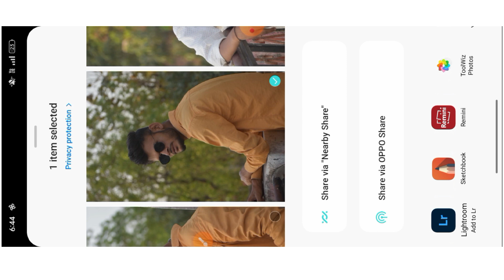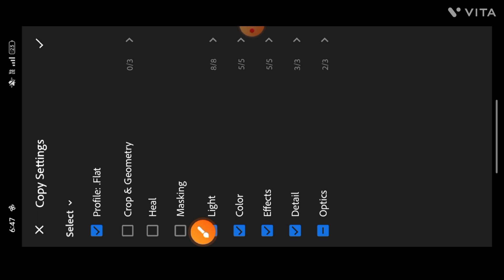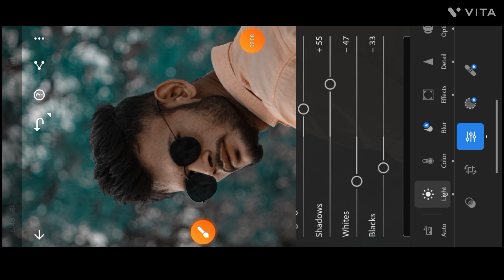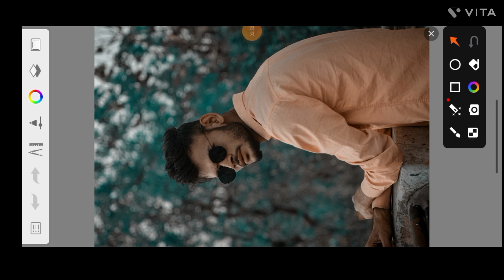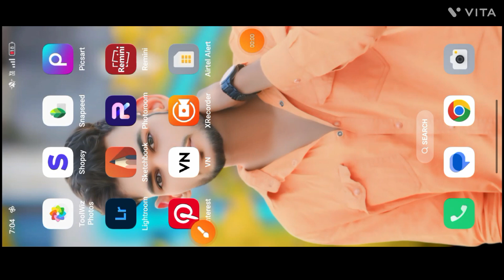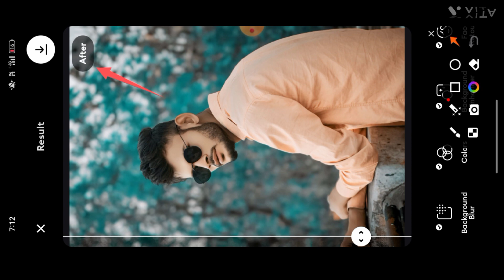HDR Face Smooth Photo Editing🔥Background Change Photo Editing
YouTube Search :-
photo editing

Thank you ❤️ please spport kijiye 🙏🙏

Wait for editing❣️

Thank you Thank you ❤️please spport kijiye 🙏🙏